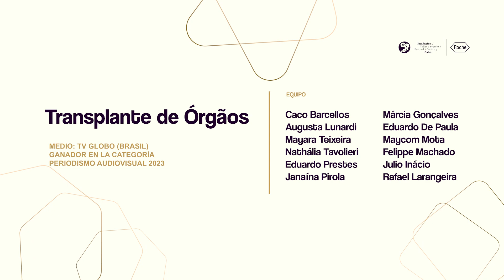Transplante de Órgãos, ganador Periodismo Audiovisual 2023